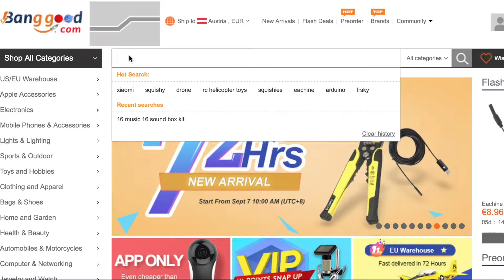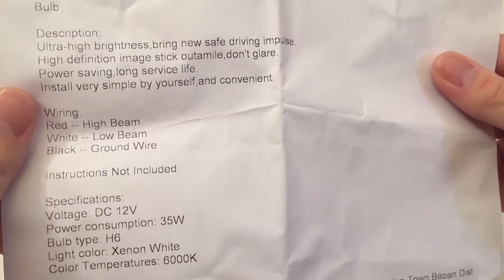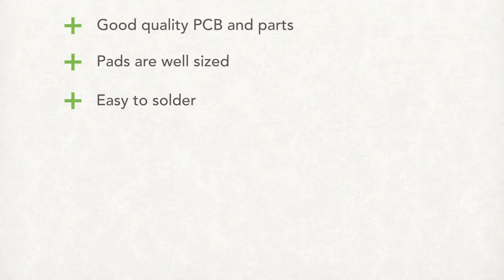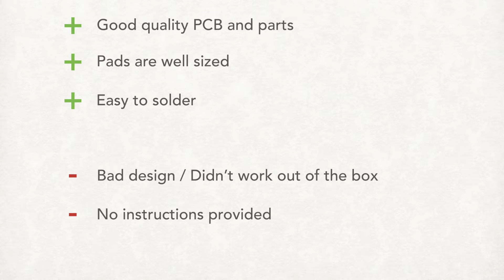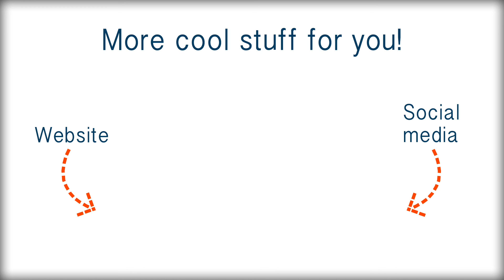16 music 16 sound box kit | Banggood stuff Ep. 1 | nerdhut.de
I ordered a cheap sound generator DIY-kit from banggood, assembled it and made this review. Will it be good and useful? Or is it just a waste of money? Let's find out!

I create videos about tech, gadgets, electronics, DIY, projects and builds, and other related stuff.